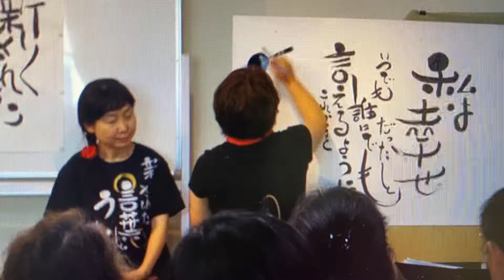己書（おのれしょ）師範：蟹江幸世さん(2019)実演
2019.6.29南修治さんコンサート初己書コラボでの蟹江さんご紹介シーンです✨
🎤南修治さん＆蟹江幸世さんのトーク
🎹山村智子さんのピアノ演奏
👉👈山口まち子手話通訳

（下記Facebook投稿文より）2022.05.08

名古屋から送っていただいたDVDを観ようと、パソコンに外付けするDVDプレーヤーを久々に引っ張り出して起動させたら、なんと‼　2019年6月29日に開催された　南 修治さんのコンサートのDVDが入っていました
( *´艸｀)ｲﾚｯﾊﾟﾅｼﾀﾞｯﾀ‼
３年前に初めて南修治さんのコンサートで披露された【己書（おのれしょ）】✨
一般社団法人日本己書道場５期道場師範の
蟹江 幸世（かにえ　さちよ）さんとのコラボレーション✨
◎南さんと蟹江さんとの出会い✨
◎【己書】とは✨
の部分をスマホで撮ってYouTubeにアップさせていただきました💛
本当は昨日の早朝撮ったまんまの動画と写真で投稿したかったのですが動画が長かったのかな？ず～っと投稿出来ずに断念💦　その間にYouTube登録できたので蟹江さんに見ていただき、ご了解を得て投稿させていただてました💛
己書発祥の地：名古屋から✨
３年前に全国の師範が８００人とお話ししていましたが、今現在、師範数はなんと1,600人に!
昨年私も、いつもお世話になっている【NPO法人歌の力】代表クルズ真理也さんのお店"いいかげん”２階のレンタルスペースで開催されるようなった【己書幸座】に通うようになり、月に１回あるかないか？程度ではありますが、その開催時間内だけではありますが、筆を持つようになりました
私、字は他人に見せられないくらいヘタクソですが、己書は書き順通りじゃダメ❣　好きなように書いて良い❣　ってことで、今までのヘタ字コンプレックスをなんとかできるかな？と内心期待しつつ通っております
( *´艸｀)
蟹江さんの己書実演付きライブコンサート❣✨
今後も機会がありましたら、ご一緒させてくださいね💛
＼(^o^)／